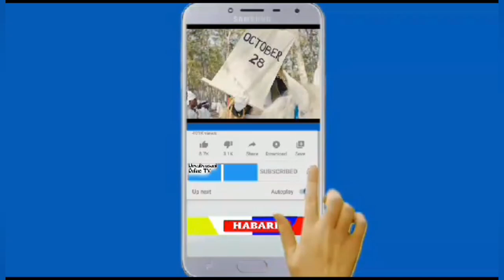JESHI LA POLISI NJOMBE YAFAFANUA TUKIO LA KIJANA WA CCM ALIYEHUSISHWA UANDIKISHA KINYUME NA UTARATIB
Jeshi la Polisi Njombe